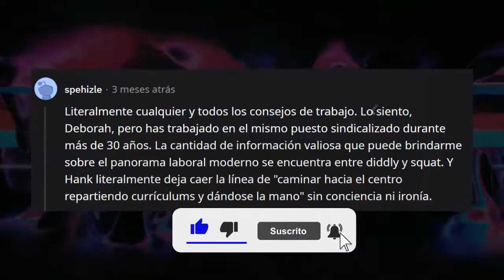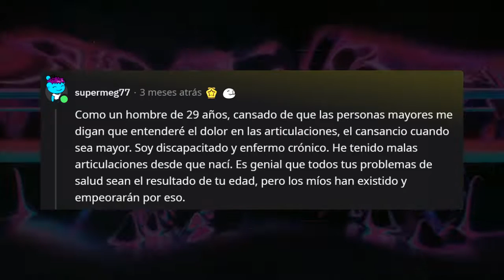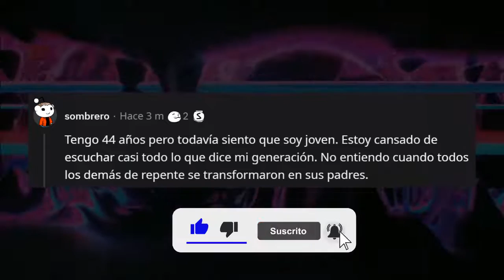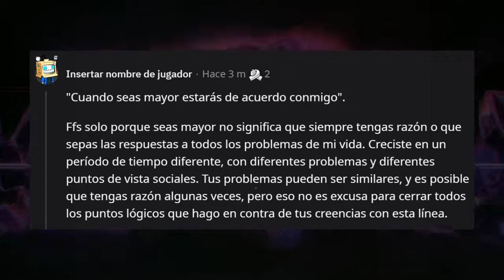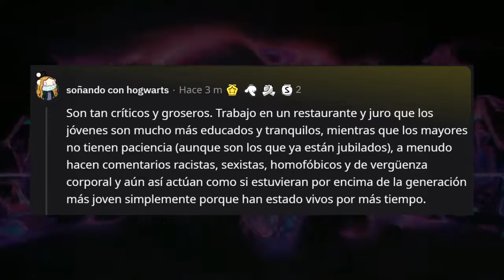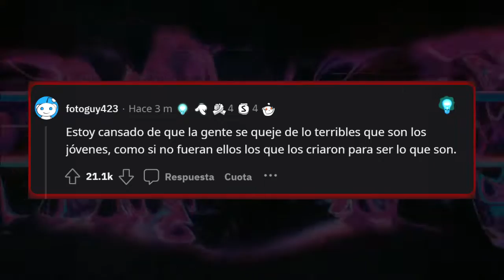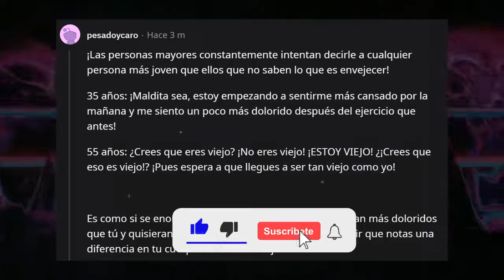Jóvenes de reddit. ¿Qué estás cansado de escuchar de las generaciones anteriores? - Askreddit